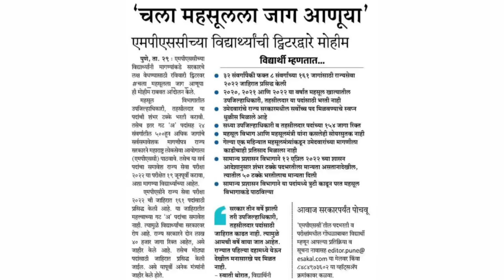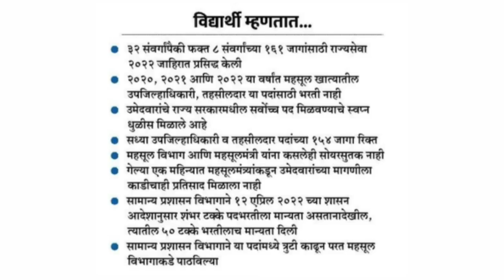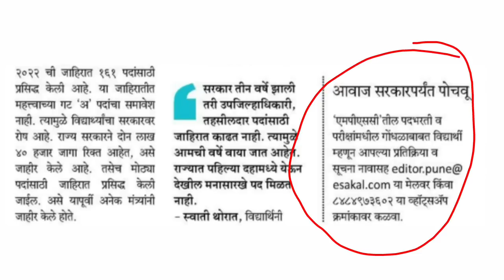MPSC नवीन अपडेट|mpsc news today|mpsc update today|mpsc latest news|mpsc exam news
MPSC परीक्षा ३० मे च्या चालू घडामोडी खालील लिंकवर क्लिक करून पहा